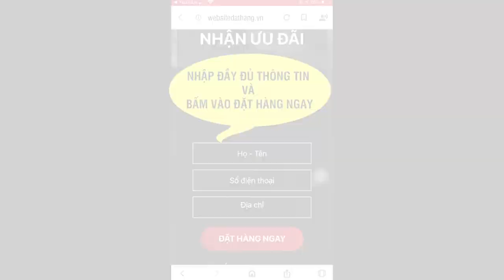Siro Bổ Mắt EyeQ+ Cải Thiện Thị Lực, Giúp Mắt Sáng Khỏe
Siro Bổ Mắt EyeQ+ Cải thiện thị lực, giúp mắt sáng khỏe, với khả năng nhìn rõ các chi tiết, không còn tình trạng nhìn mờ, nhoè.
EyeQ+ là thực phẩm bổ sung giúp tăng cường thị lực cho trẻ. Đây chính là giải pháp được nhiều phụ huynh lựa chọn khi muốn bảo vệ tốt nhất cho đôi mắt của trẻ.

EyeQ+ là sản phẩm siro bổ mắt tốt cho mọi lứa tuổi đặc biệt là cho trẻ em từ 2 tuổi trở lên. Sản phẩm chứa các thành phần tự nhiên được nghiên cứu kỹ lưỡng, ngoài chiết xuất từ tảo và các loại quả giàu vitamin A, Kẽm gluconat…. thì đặc biệt EyeQ+ còn có thành phần là Astaxanthin (được xem là chất chống oxy hóa mạnh nhất thế giới)

Astaxanthin có tác dụng như: ngăn ngừa, giảm mỏi mắt và căng thẳng mắt (mười nghiên cứu lâm sàng tích cực trên người); cải thiện thị lực (khả năng nhìn rõ chi tiết); bảo vệ mắt khỏi tác hại của tia UV; cải thiện khả năng lưu trú của mắt (cảm nhận độ sâu và tiêu điểm); tăng lưu lượng máu đến võng mạc; thoái hóa điểm vàng do tuổi tác (nghiên cứu trên động vật)

Thực tế Astaxanthin có thể chiết xuất từ nhiều nguồn khác nhau như: cá hồi, tôm hay một số các loại hải sản thuần quý khác. Nhưng với EyeQ+, Astaxanthin được chiết xuất từ tảo Haematococcus pluvialis (đây là nguồn duy nhất được cơ quan Quản lý Thực phẩm và Dược phẩm Hoa Kỳ (FDA) phê duyệt là an toàn và khả thi).

Siro bổ mắt EyeQ+ sản xuất ở Việt Nam. Sản phẩm của công ty F2B. Sản phẩm đóng gói dạng siro uống liền. Mỗi hộp gồm 4 vỉ, mỗi vỉ 5 ống dung dịch 10ml.

Như vậy, một hộp dung tích tổng là 200ml.
Thành phần của Siro Bổ Mắt EyeQ+:
- Astaxanthin 5% (45mg)
- Kẽm gluconat (25mg)
- Việt quất (150mg)
- Fructose Oligosaccharide (FOS) 45mg

Các phụ liệu khác: Đường saccarose, nước tinh khiết, hương thơm (vani, sữa, socola, hoa quả), natri benzoat, kali sorbat, xanthangum, Caramel I (Plain caramel) vừa đủ 10ml.

Công dụng của Siro Bổ Mắt EyeQ+:
- Cải thiện thị lực, giúp mắt sáng khỏe, với khả năng nhìn rõ các chi tiết, không còn tình trạng nhìn mờ, nhoè,…
- Hỗ trợ giảm thiểu tình trạng căng thẳng mắt, hạn chế các bệnh về mắt như khô mắt, mỏi mắt, nhức mắt, thoái hóa điểm vàng,…
- Hỗ trợ bảo vệ mắt khỏi các tác hại của ánh sáng có hại như tia UV, ánh sáng xanh.
- Cải thiện khả năng lưu trú của mắt: Trẻ nhỏ sau khi sử dụng sản phẩm sẽ cảm nhận được độ sâu và tiêu điểm tốt hơn trước.
- Tăng lưu lượng máu đến võng mạc: Từ đó giúp chăm sóc mắt khỏe mạnh hơn.
- Hỗ trợ ngăn ngừa thoái hoá điểm vàng do tuổi tác.

EyeQ+ có hiệu quả rõ rệt sau 14 ngày sử dụng. Tuy nhiên, tùy từng cơ địa của mỗi người mà sản phẩm có những tác động khác nhau.

Những ai nên sử dụng Siro Bổ Mắt EyeQ+:
- Người bị suy giảm thị lực, nhức mỏi mắt, khô mắt, nhìn mờ.
- Người làm việc nhiều trên máy tính, đọc sách nhiều gây mỏi mắt, mờ mắt.
- Người sau chấn thương, phẫu thuật mắt.

Cách sử dụng:
Sản phẩm được sử dụng cho những trẻ từ 1 tuổi trở lên với liều lượng như sau:
- Trẻ từ 1 đến 2 tuổi: Uống 1 ống/lần/ngày
- Trẻ em từ 2 tuổi trở lên: Uống 1 ống/lần x 1-2 lần/ngày
- Người lớn: Uống 1 ống x 2lần/ngày

Lưu ý:
Sản phẩm không phải là thuốc và không có tác dụng thay thế thuốc chữa bệnh. Không dùng cho người mẫn cảm với bất kỳ thành phần nào của sản phẩm.

Cách bảo quản:
Bảo quản Siro bổ mắt nơi khô ráo, thoáng mát, tránh ánh nắng chiếu trực tiếp của mặt trời vào sản phẩm. Thời gian sử dụng của sản phẩm là 36 tháng kể từ ngày sản xuất.
ĐẶT MUA NGAY
GIÁ 399.000VNĐ/Hộp